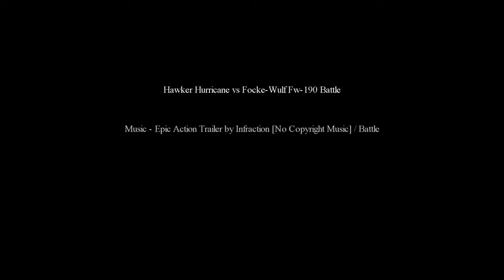Hawker Hurricane vs Focke-Wulf Fw-190 Battle